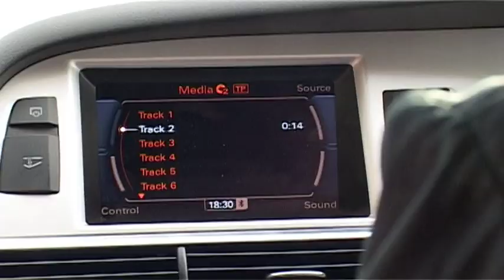TR DALLAS TRAVLING TO BIG TOM